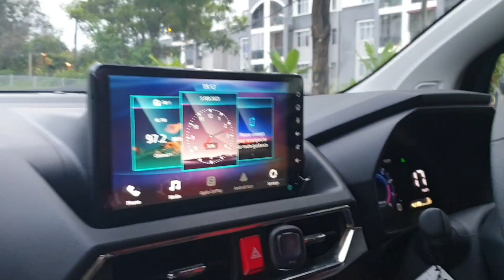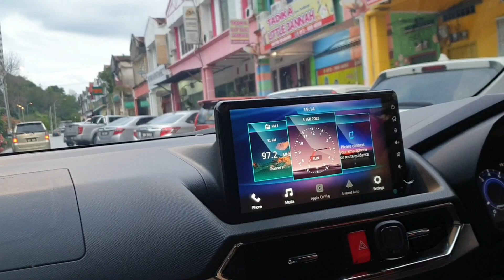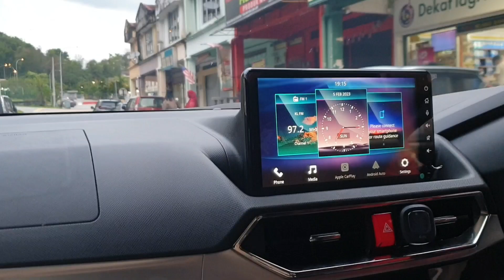Ronda2 bersama anak langsung berjumpa sepupu & lepak2 di restoran BBST,Sepang 6th Feb 23